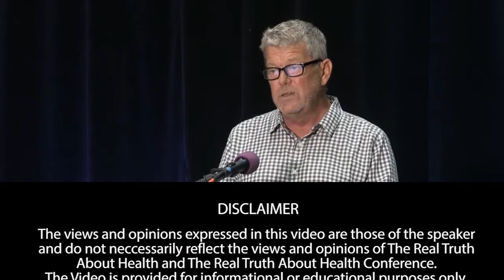Factory Farms Impact On Drinking Water Pollution with David Kirby